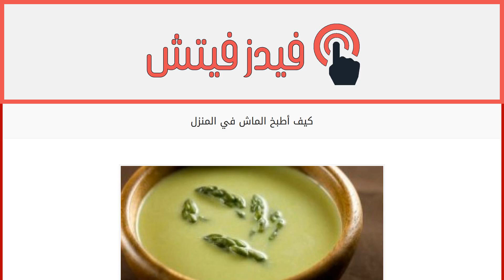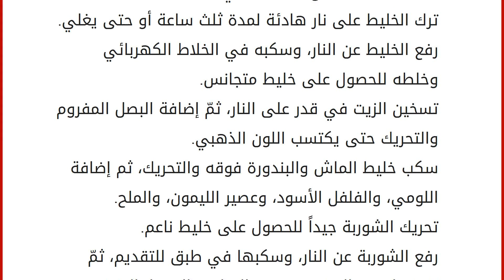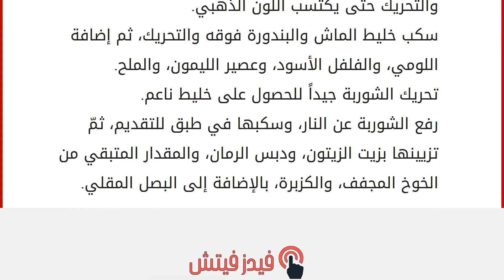كيف أطبخ الماش في المنزل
محتويات
١ الماش
٢ كيف أطبخ الماش
٢.١ سلطة الماش
٢.٢ شوربة الماش
٢.٣ شوربة الماش بالخوخ المجفف الماش
الماش أو اللوبياء الشعاعية هو أحد أنواع البقوليات التي تنتمي إلى الفصيلة البقولية، ويُمكن اعتبار الهند وباكستان والصين والفلبين موطنه الأصلي، ثمّ انتشر لباقي أنحاء العالم، ولعل أهم ما يُميزه هو شكله الشبيه بالبازيلاء، ولونه الأخضر، وباحتوائه على الفيتامينات والعناصر الغذائية، وبإمكانية إدخاله إلى الشوربات والسلطات والمعجنات المختلفة، وفي هذا المقال سنتحدث عن كيفية طبخه بثلاث طرق. كيف أطبخ الماش
سلطة الماش
المكوّنات: مئتا غرام من الماش المنقوع، والمسلوق، والمصفى.
مئة غرام من الحمص المسلوق، والمصفى.
نصف كوب مقطع إلى قطع صغيرة من كلٍ من: الخيار، والبندورة، والفلفل الرومي الأخضر.
نصف كوب من الجزر المبروش.
ست ملاعق صغيرة من البقدونس المفروم ناعماً.
ربع كوب من زيت الزيتون.